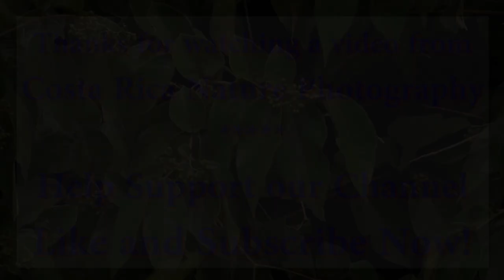A stunning Menelaus Blue Morpho Butterfly feeding on a banana - Morpho menelaus, family Nymphalidae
This is a great example of a beautiful Menelaus blue morpho (Morpho menelaus) from the family Nymphalidae.  This one was consuming the juices of a banana that had fallen on the ground.  This is one of the main food items these consume as adults.  The beautiful iridescent blue on the upper wings is amazing but the underside of the wings is even more amazing.  They are camouflaged with various browns that blend in to the forest floor along with large eye spots can intimidate some predators.